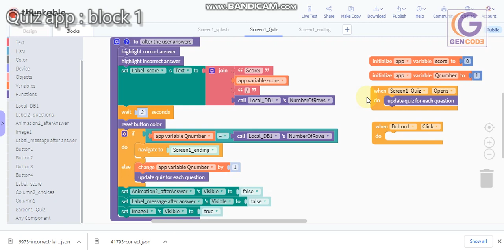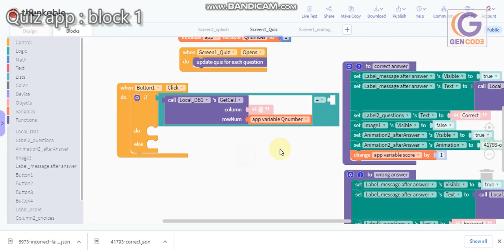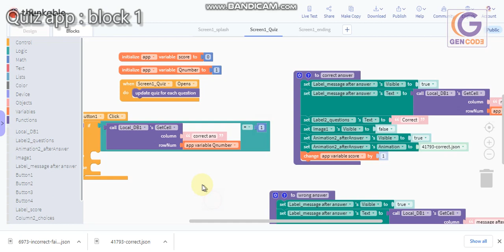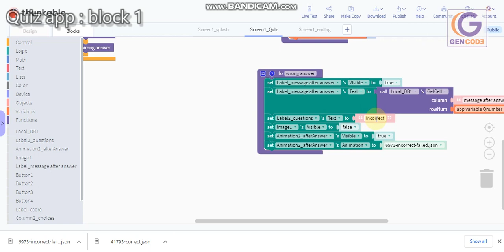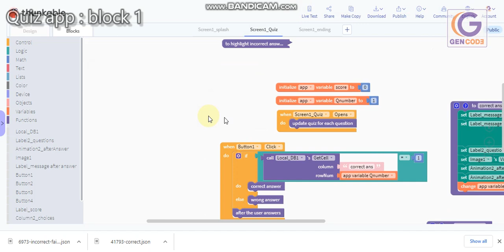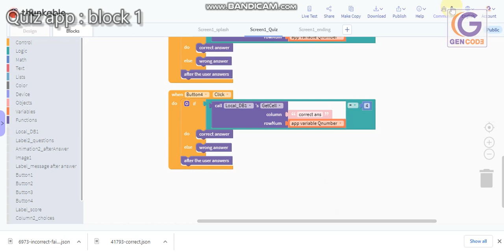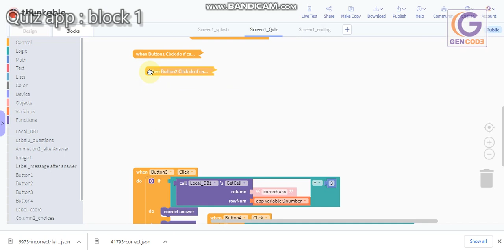Quiz app vdo14 when button click